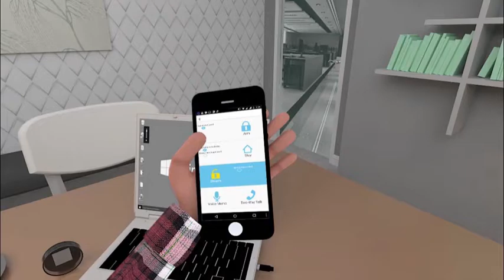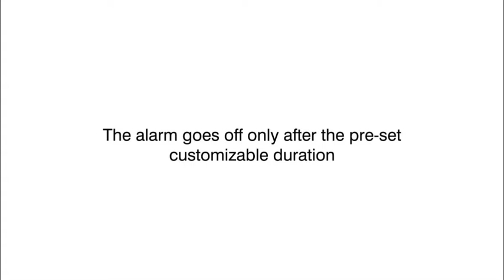Godrej Forte Home Alarm System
Watch this video to know the details about Forte Home Alarm System.